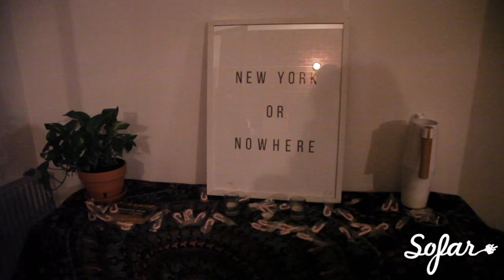Khaya - Natural Woman (Carole King Cover) | Sofar NYC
Khaya performing “Natural Woman” at Sofar New York on January 13th, 2016. We put on more than 70 shows every month in New York, see upcoming dates and sign-up for tickets

Filmed by: Daniel Naman & Maira Nolasco

Edited by: Noah Engel

Audio by: Holden Jaffe